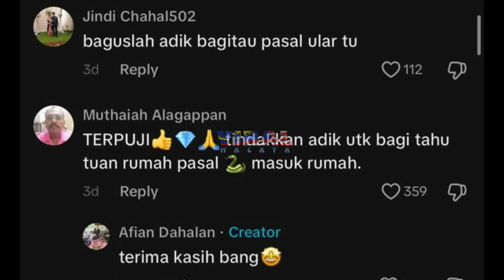TINDAKAN LELAKI NI BILA NAMPAK ULAR MASUK RUMAH JIRAN DIPUJI, TENGOK APA DIA BUAT…